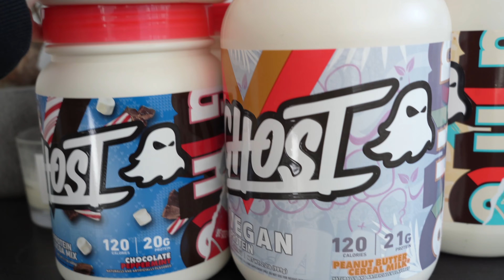FITNESS VLOG | cardio, pull ups, supplement haul, activewear closet clearout, consistency+motivation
hello!!
back with another fitness vlog continuing with my getting back on track/'75 hard'!! come hit upper body with me, training for pull ups, cardio routine, trying running for the first time in years, trying to make the gym fun, a huge activewear closet clear out and giveaway and how to stay consistent/motivated even when you aren't having the best week or day or start to the year and not give into all or nothing thinking.

GYM FIT: strappy bra in porcelain size S, contour short size S in porcelain all from alphalete! Unity hoodie is an old grey one, earth dye joggers in silver size small.

Coaching- coachedbyav on IG.